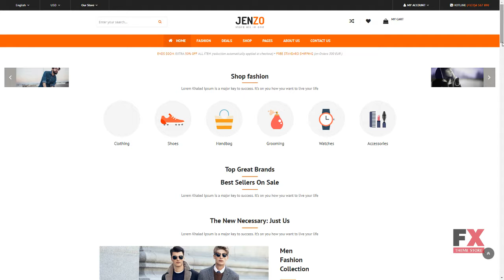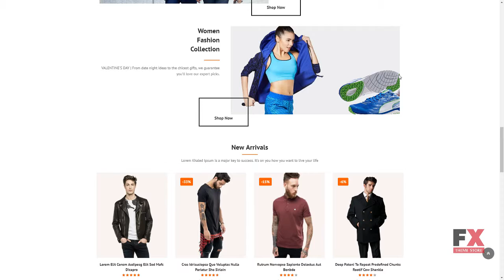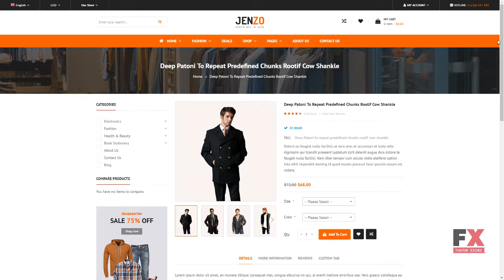Jenzo - Multipurpose Premium Magento Theme TMT Josh Pearce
Overview features :

 Features: Admin Panel Ajax Bootstrap Long-term support Multipurpose Premium Responsive Sample Data Installer Search Engine Friendly Services Installation: Installation and set up instructions are attached (look for Documentation folder). Software and Hosting Requirements PHP 5+ For processing pages and scripts on the server. Hosting with PHP5x and MySQL5x To run the CMS and manage the content. FTP access Your server may access you to upload files over 1MB.